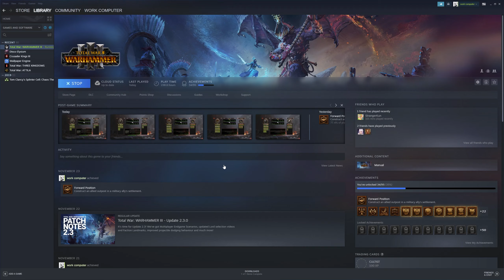Throt the Unclean - IMMORTAL EMPIRES (VH/VH) - III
I wanted to try out a new skaven lord, so here we are. THROT THE UNCLEAN!

It’s popping off!